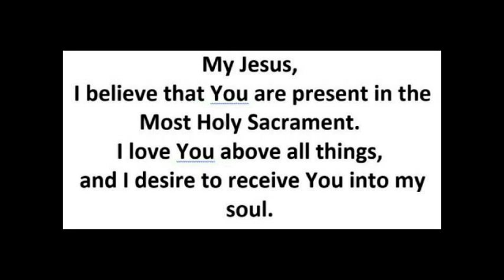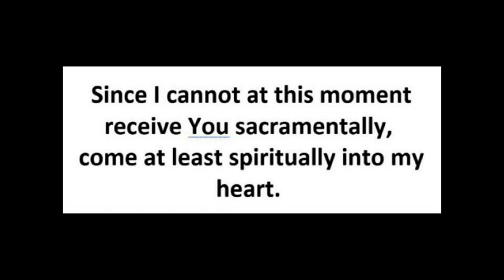Daily Mass for Monday, June 22, 2020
Fr. Jim celebrates today's Mass

Note: No Mass will be uploaded tomorrow, June 23